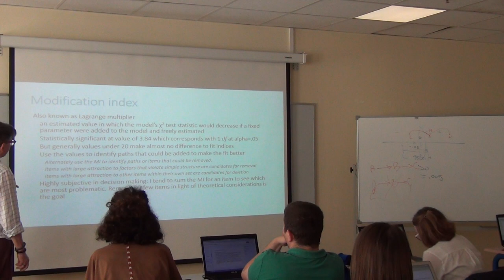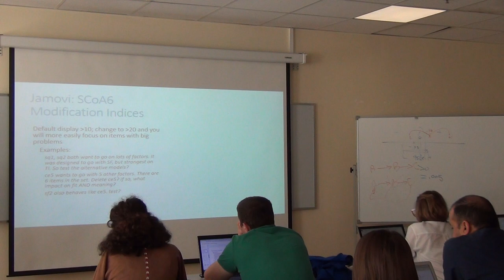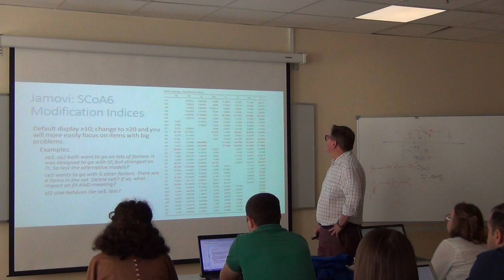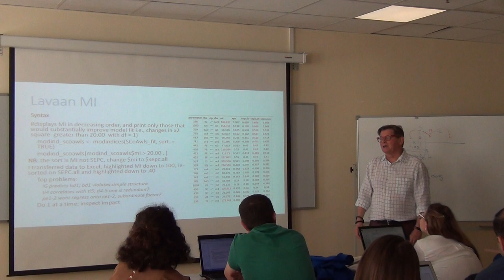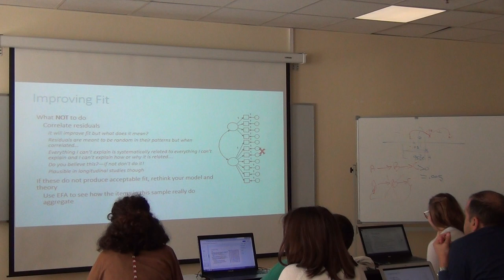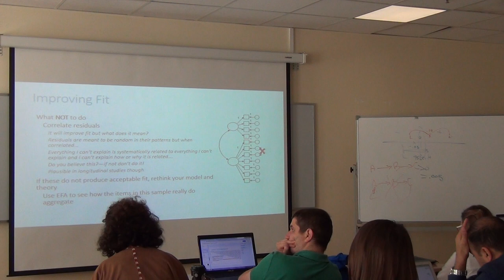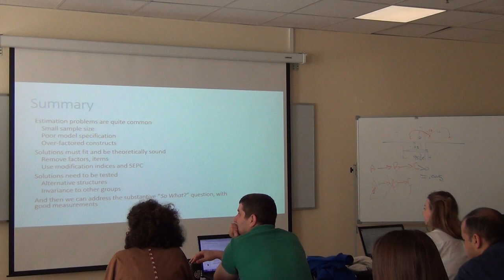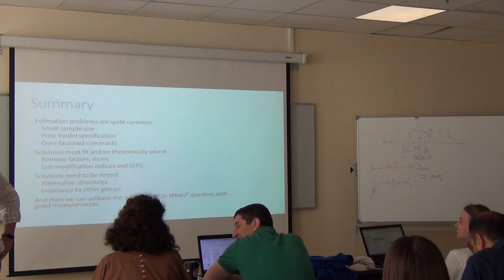Factor Analysis: Troubleshooting Problematic Solutions Part 3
This lecture was recorded at the 6th psychometric summer school hosted by the Higher School of Economics in Moscow Russia in August 2019.
This illustrates the use of modification indices with the Student Conceptions of Assessment inventory and illustrates output from Jamovi and lavaan in R.